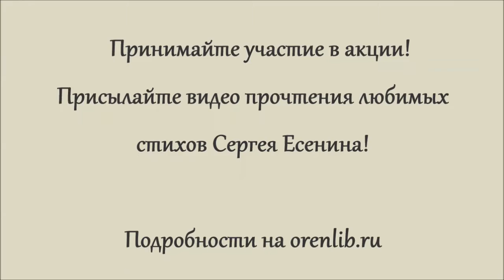Акция «Ваш Сергей Есенин». Ольга Щеколдина